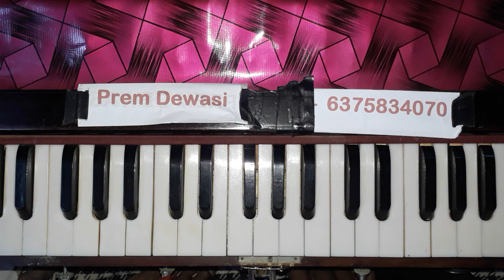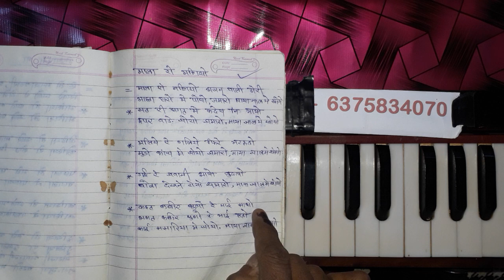राजस्थानी भजन के Lyrics सीखें | चेतावनी भजन | Desi Bhajan Lyrics | Harmonium Lession | Prem Dewasi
# Prem Dewasi Harmonium

# Harmonium Lession